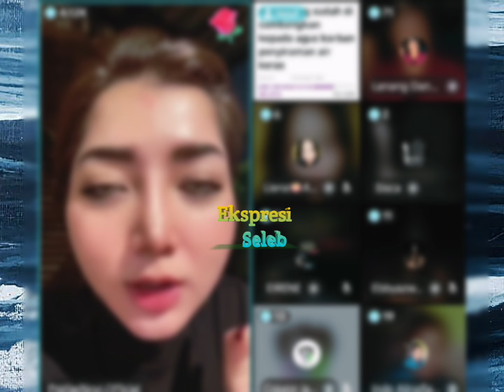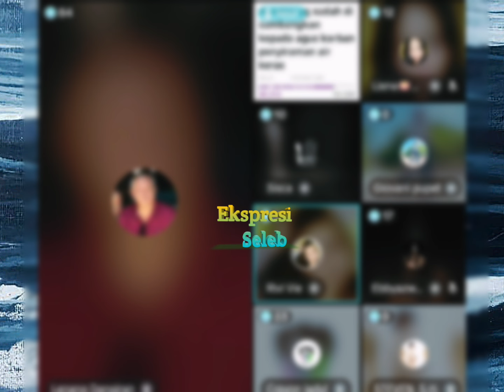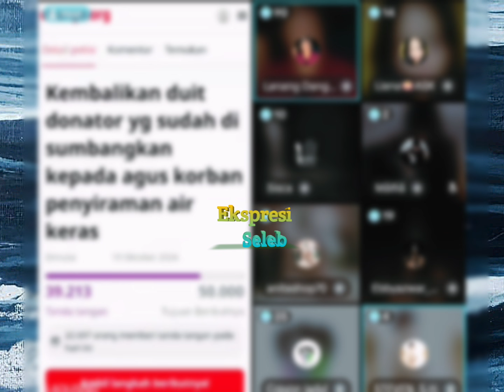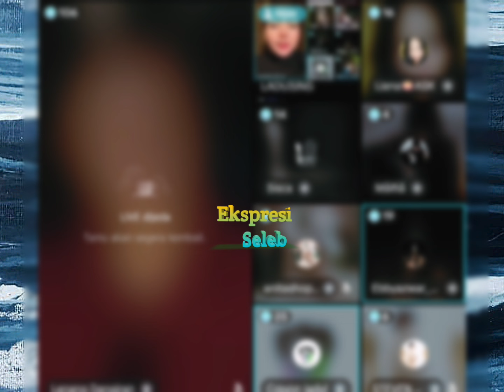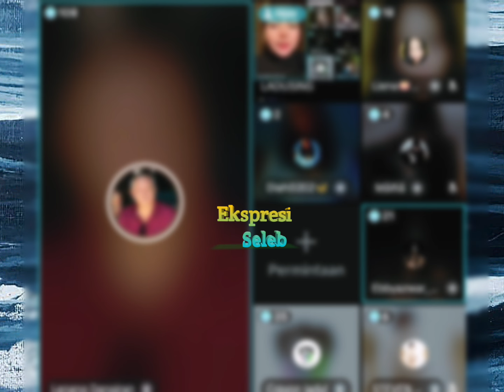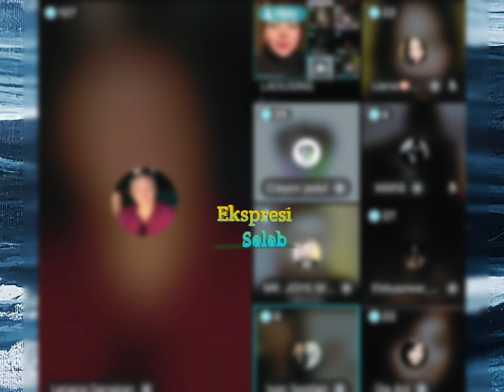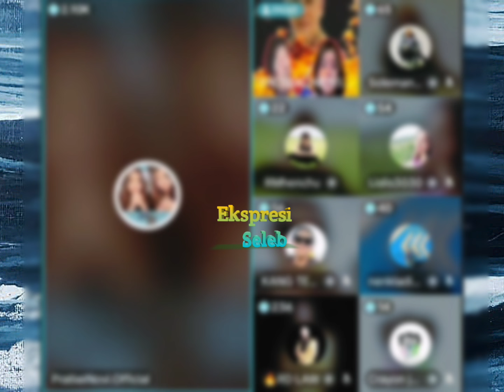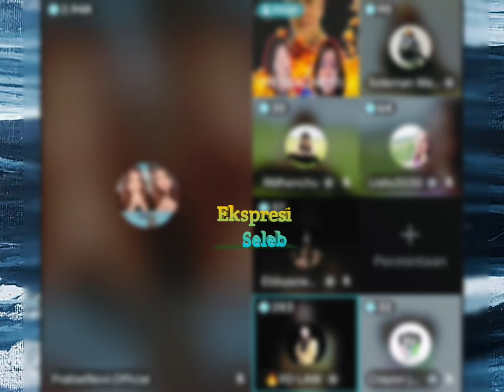Obrolan seru seputar masalah Agus, Teh Novi speakup